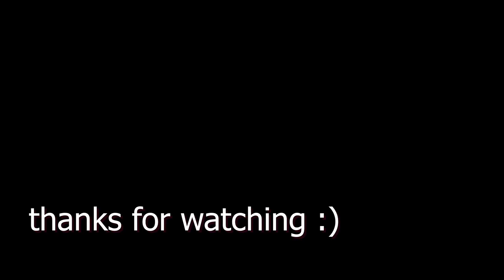Among Us but it's SMASH BROS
Coming to smash...

I hope you enjoy the among us smash parody this was pretty fun to make